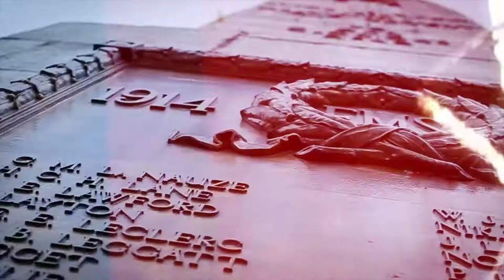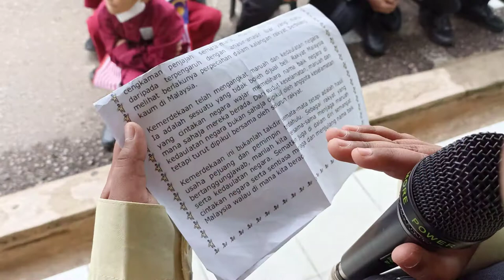Riang Ria Merdeka At Taqwa 2022